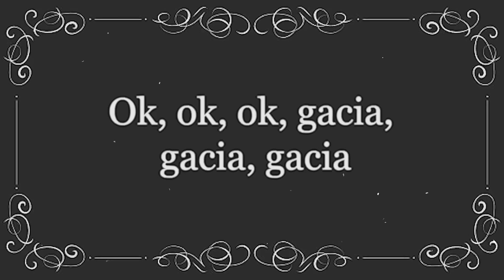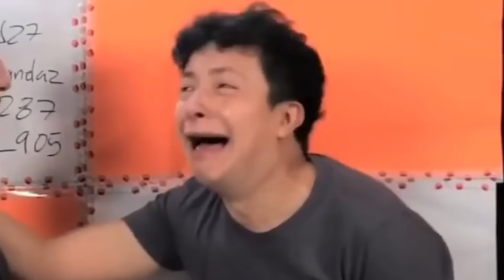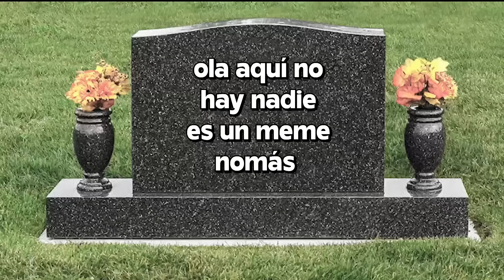SOBREVIVÍ 24 HORAS SIENDO FUTBOLISTA PROFESIONAL COMO MESSI 😱 | Patho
AGRADECIMIENTO ESPECIALES A:
- Alexis Gael Ramírez
- Daniela Merari Ceron Santiago
- Juan Antonio Rivera Santiago
- Jacqueline Lissete Zavaleta López
- Dante García Aguilar
- Oscar Alexis Rivera Libreros

Meta: 3,000,000 suscriptores!